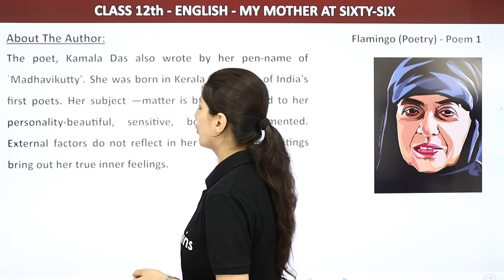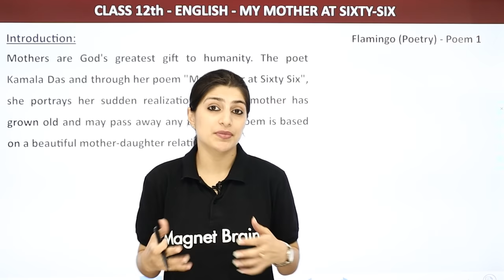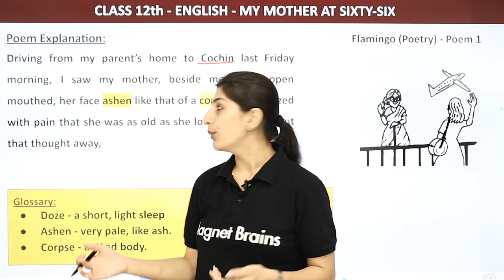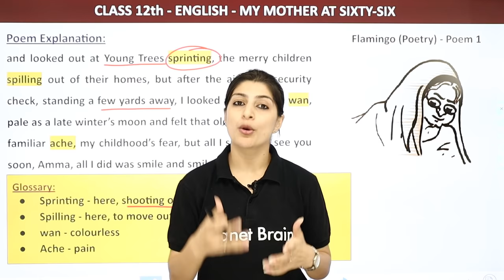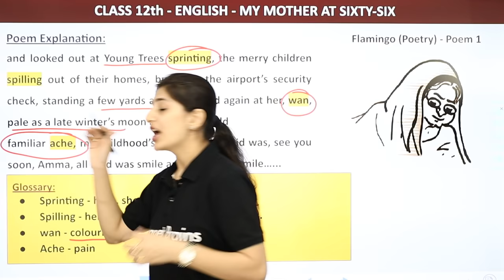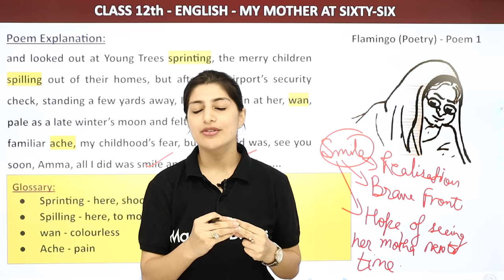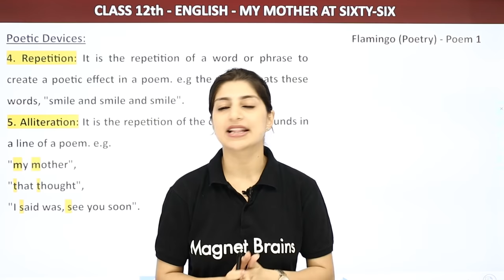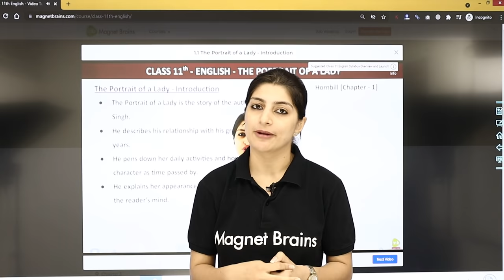My Mother at Sixty Six - Introduction | Flamingo Book Poem 1 | Class 12 English (2022-23)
✔️ Class: 12
✔️ Subject: English
✔️ Chapter: My Mother at Sixty-Six
✔️ Topic Name: My Mother at Sixty-six - Explanation
✔️ Topics Covered in This Video: This video provides an overview of the poem “My Mother at Sixty Six” by Kamala Das. It will explore the theme of mother and aging and how Kamala Das conveys her love and admiration for her mother through her writing. It will also connect the poem to its context in the Class 12 English Flamingo syllabus (2022-23) and examine its use of language, imagery, and poetic devices. Techniques such as hyperbole, personification, and alliteration will be discussed in detail. Finally, the video will conclude with a brief evaluation of the poem's merits.
00:00 Introduction: Explanation of the Chapter
0:35 About The Author
2:08 Introduction
6:24 Poem Explanation
16:23  Poetic Devices
21:03 Website Overview

my mother at sixty-six poem question answers
my mother at sixty-six question answers pdf
class 12 english poem my mother at sixty six summary
my mother at sixty six central idea
my mother at sixty six notes
my mother at sixty six about the poet
my mother at sixty-six poem pdf